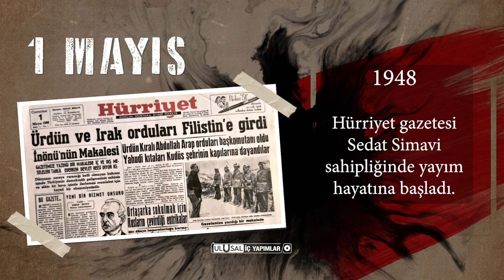1 MAYIS TARİHTE BUGÜN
1 MAYIS

İşçi sınıfının Uluslararası Mücadele ve Dayanışma Günü.

1707 - İngiltere, Galler ve İskoçya; Büyük Britanya olarak birleşti.

1906 - Türkiye'de günümüzde bilinen ilk 1 Mayıs İzmir'de kutlandı.

1930 - Artık cüce Gezegen sınıfında sayılan Plüton gezegeni resmen isimlendirildi. Gezegen, 18 Şubat 1930'da keşfedilmişti.

1945 - II. Dünya Savaşı'nın sonu: Zafer Sancağı, Berlin'deki Reichstag binası üzerine göndere çekildi.

1948 - Kore Demokratik Halk Cumhuriyeti (Kuzey Kore) resmen kuruldu. Kim Il-sung, ilk Devlet Başkanı oldu.

1948: Hürriyet gazetesi Sedat Simavi sahipliğinde yayım hayatına başladı.

1960: ABD ile SSCB arasında U-2 krizi. Rus hava sahasında ABD'ye ait U-2 casus uçak düşürüldü. Pilot esir alındı.

1965: Türkiye Radyo Televizyon Kurumu (TRT) televizyonu kuruldu.

1977: Kanlı 1 Mayıs: Gladyo, en büyük katılımlı İstanbul'daki 1 Mayıs gösterilerini kana buladı: 34 vatandaşımız katledildi. Yüzlerce yaralı var.

2014: Balyoz tertibi tutuklusu Deniz Kurmay Albay Murat Özenalp (49), beyin kanaması sonucu hastanede hayatını kaybetti.